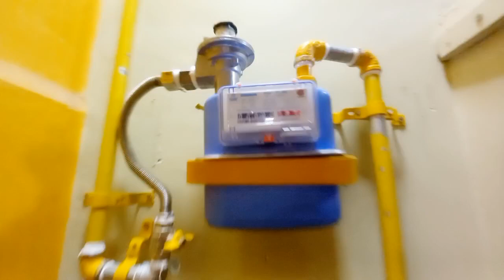नेहा ने क्यों कहा आप अपने शरीर के लिए क्या करते हैं!! Vlog No.193